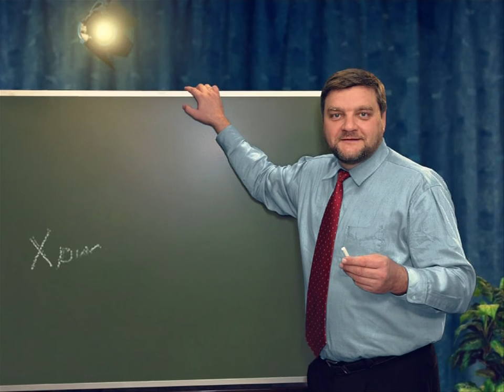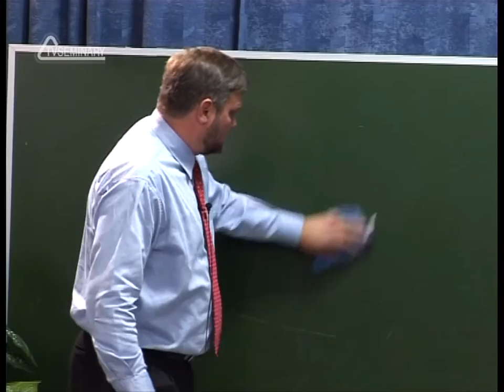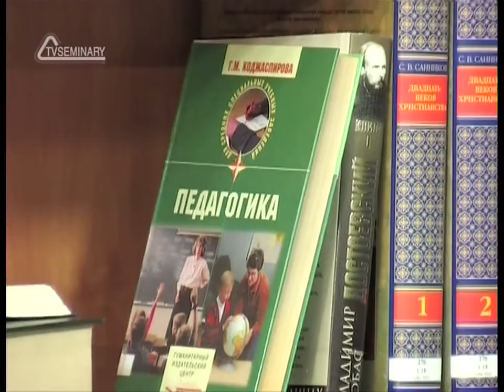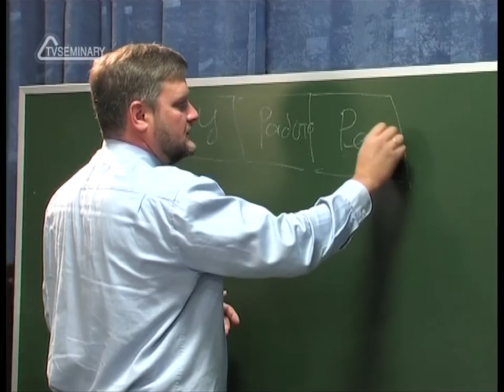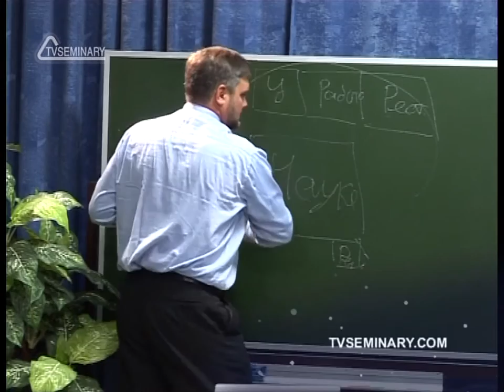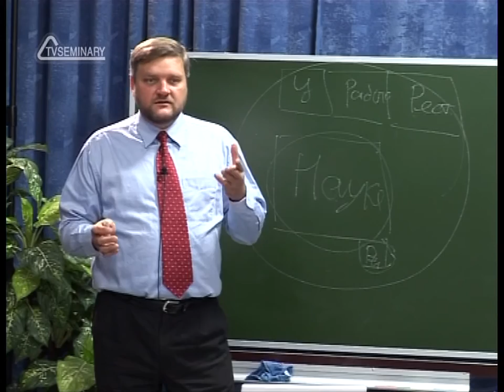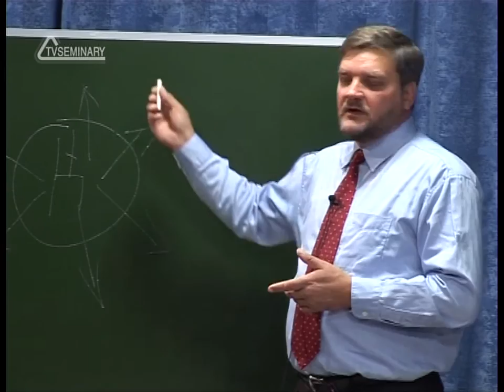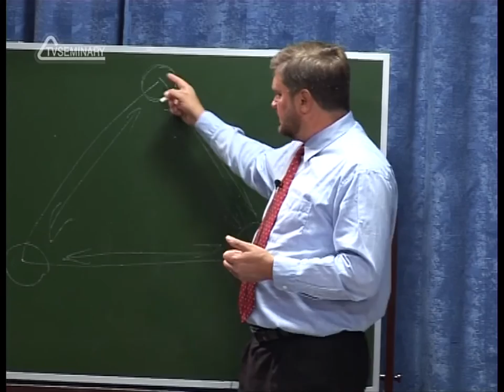PT202 Rus 26 Основы и процесс христианского обучения Греческое и еврейское мировоззрение